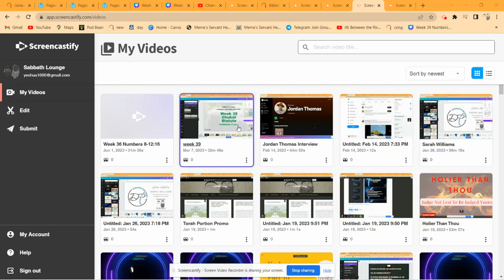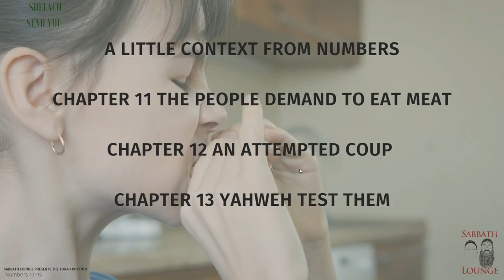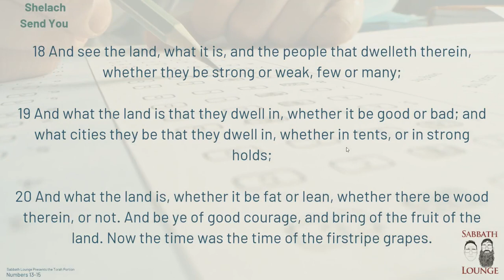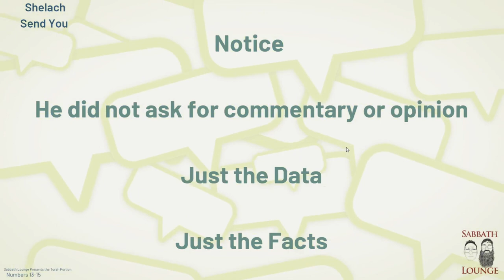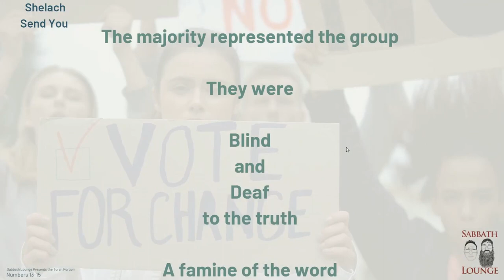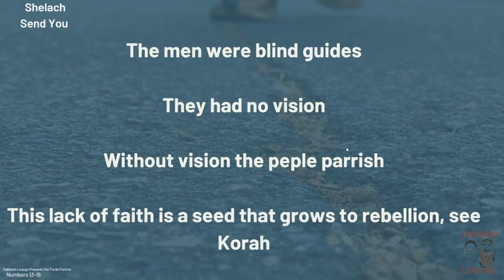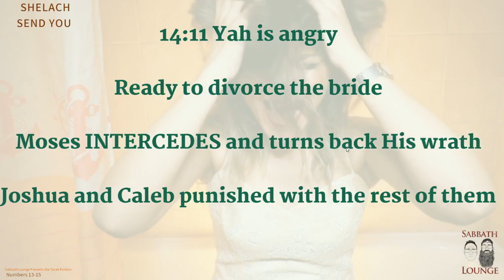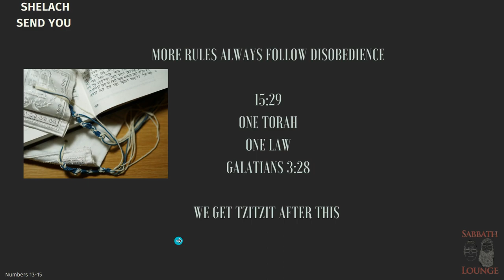Week 37 Shelach (Send You). Numbers 13-15. This week's Torah Portion.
Week 37 Shelach  (Send You).

Numbers 13-15.   This week's Torah Portion.

At Sabbath Lounge we are dedicated to eating clean, keeping the Feast, Sabbath, following Torah, and leading as many people out of Babylon as possible.